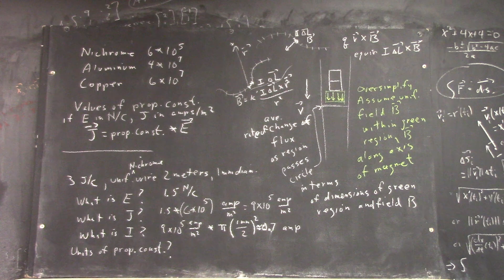daguniv 3883 board pictures 190225